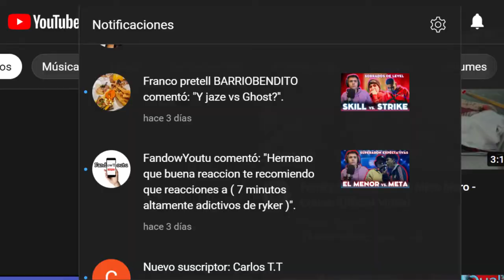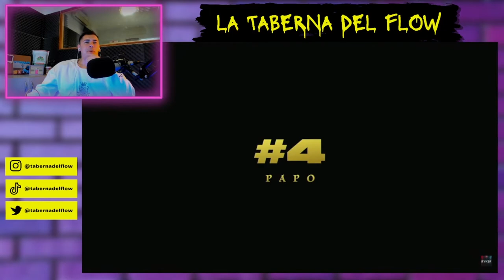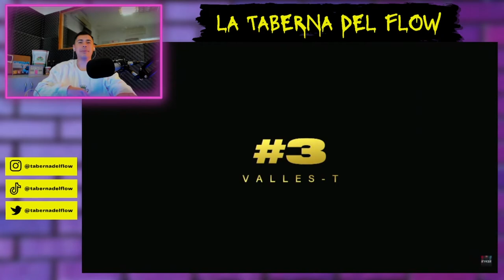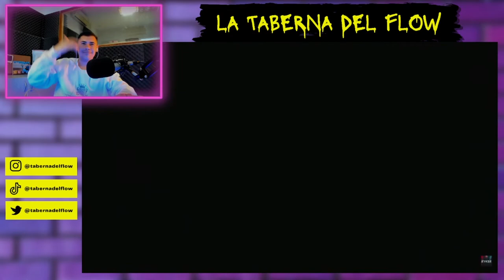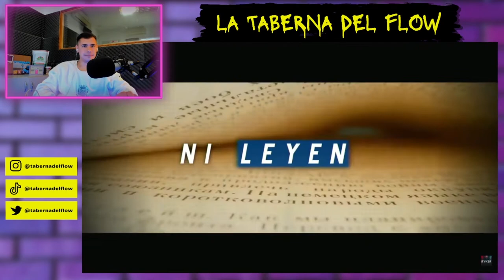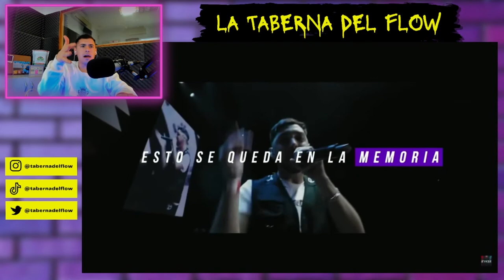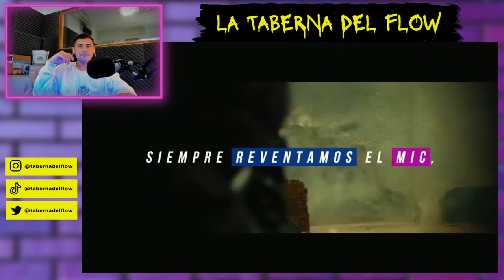LOS 7 MINUTOS DE FREESTYLE MÁS ADICTIVOS | Reacción de La Taberna del Flow